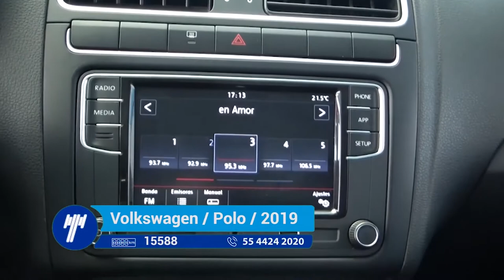Volkswagen / Polo / 2019 - 989